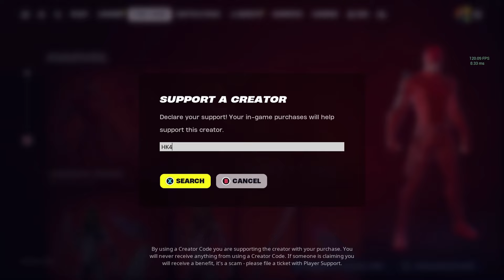LEVIATHAN AXE RETURN DATE in FORTNITE ITEM SHOP! (Leviathan Axe Returning to Fortnite 2024)!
The leviathan axe pickaxe is part of the oathbreaker set which includes the guardian shield glider, the Kratos skin, the freezing burst built-in emote, and the mirmir back bling! The leviathan axe pickaxe will be returning very soon in the Fortnite item shop and this video talks about when the leviathan axe pickaxe will be coming back including when the leviathan axe pickaxe will be returning in Fortnite 2024!

YouTube Help
Official YouTube Help Center where you can find tips and tutorials on using YouTube and other answers to frequently asked questions